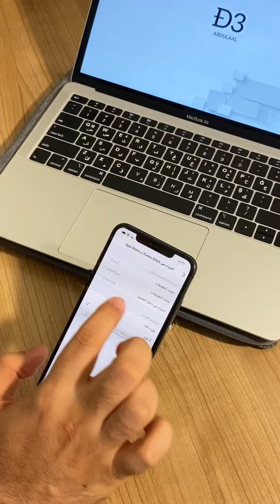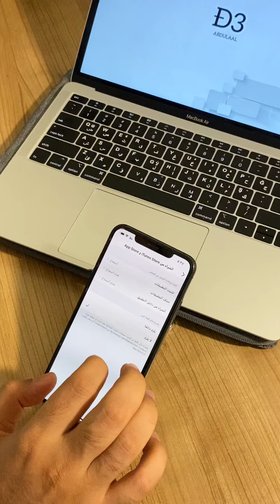احمي جوالك من عبث الاطفال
Ð3
ABDULAAL